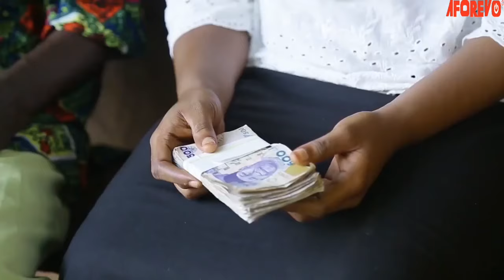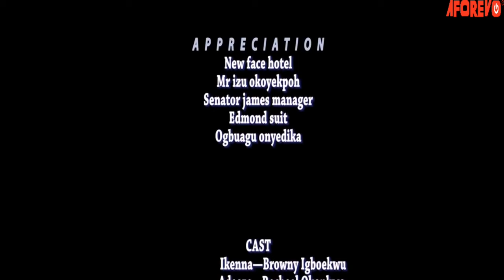A Powerful Prayerful Movie That Will Show You That God Is GREAT And Mighty When You Trust Him2-MOVIE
Watch as the power of Jesus destroys the demonic woman tormenting a Christian in this Nigerian movie. See how faith overcomes evil in this powerful tale.

FirstClassTV#nigerianmovies#CANADA#JAMAICA#USA#UK#TRINIDADANDTOBAGO#africannigerianlatestmovies#ruthkadiri247#mauricesamtv